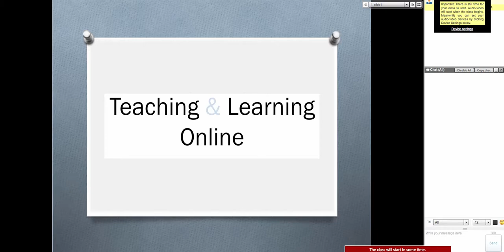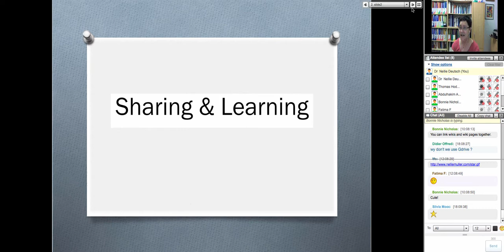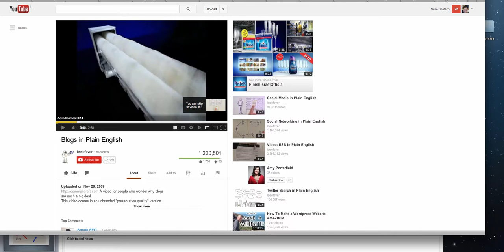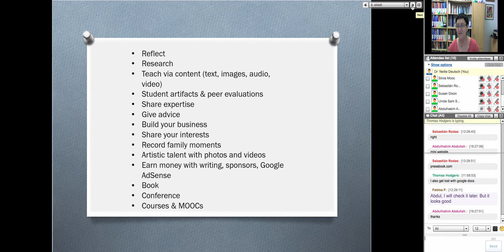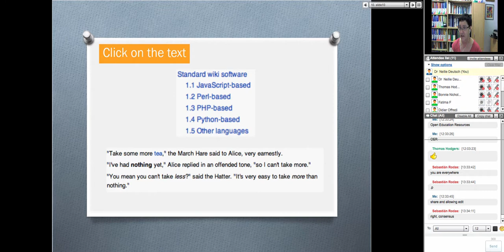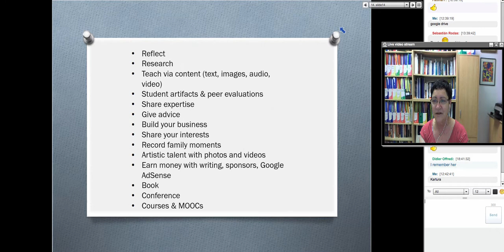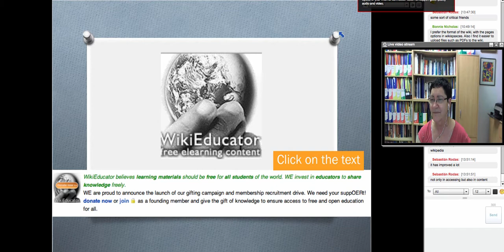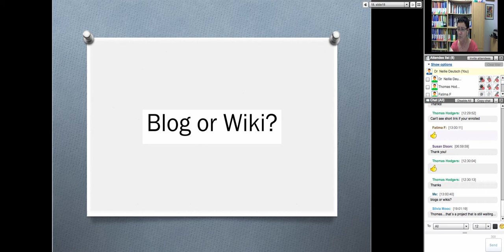Blogs or Wikis